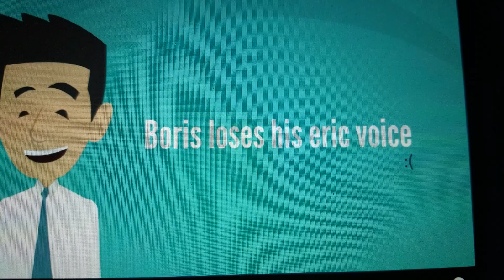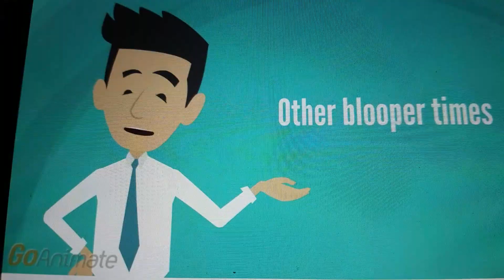Shorts: Boris Loses His Eric Voice Then Gets It Back